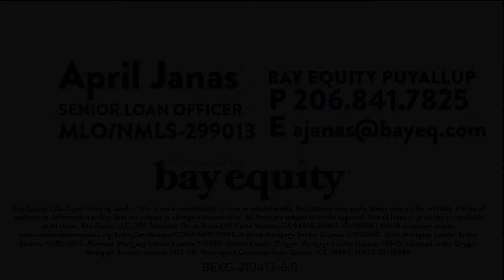Living In The Pacific Northwest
Tune in to hear a little bit about my love for the PNW! What is your favorite spot or thing to do in the region? 👇

Connect with April Janas from Bay Equity for your home buying process!